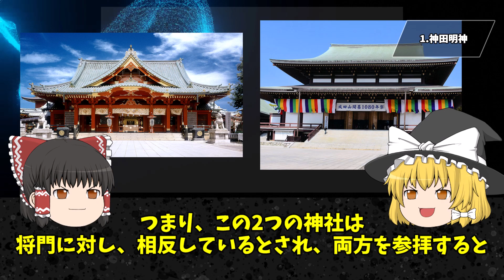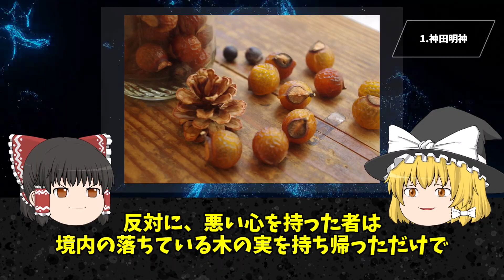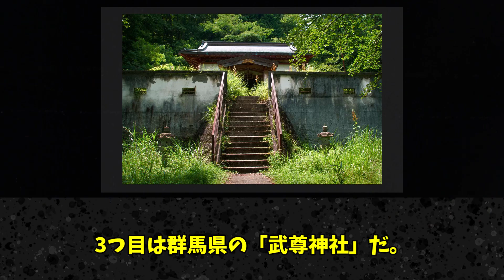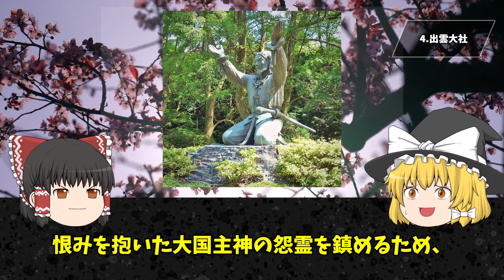【ゆっくり解説】参拝したら一生呪われる危険な日本の怖い神社6選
今回は「本当は怖い日本の神社6選」をゆっくり解説します。

歴史は何のために学ぶのか。この疑問に答えてくれる代表的な書籍E・Hカーの『歴史とはなにか』という本があります。
”賢者は歴史に学び愚者は経験に学ぶ”まさにこの通りなんです。

歴史は日常生活や仕事では直接使うことはなくて、好きな人でも趣味や娯楽として楽しむ方がほとんどだと思います。

しかし過去を学ぶことで未来に活かすことを考えている方もいます。教養だけでなく、偉人の考え方や過去の出来事から学ぶという意味でも社会で必要な知識でビジネスにも通じる部分があります。

先人たちはどのような暮らしでなぜそのような文化が形成されたのか。
知的好奇心が満たされ面白いことばかりです。

こういった考えから、このチャンネルでは社会人の方が、ゆっくり楽しく歴史上の偉人のことを学べ、更に、そこから仕事や日常でも役立てられるような動画作りをしています。

このチャンネルを通して学び、役立てられる人が1人でも多くなるようにチャンネル運営を目指していきます。
ほぼ月・木・土の18時30分に動画を配信中です！

※世の中の不思議や知的好奇心を満たす事柄の情報伝達を目的としており、視聴者に衝撃を与えて扇動する目的はございません。